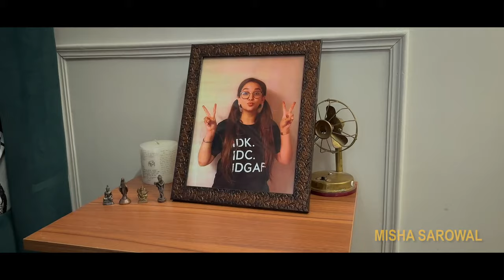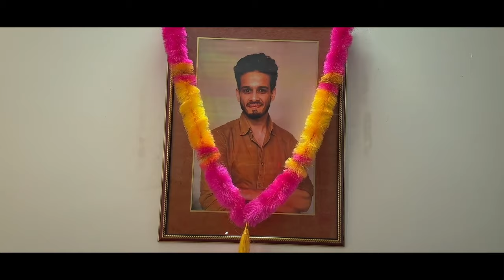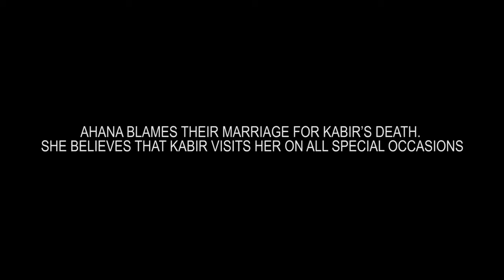Once Upon An Affair | Short Film | Misha Sarowal | Tarlok Singh | Gurlove Singh Ratol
Childhood lovers Kabir and Ahana decide to go on one last date and relive their past. But situations are different now. Can they revive their 'Once Upon An Affair'?